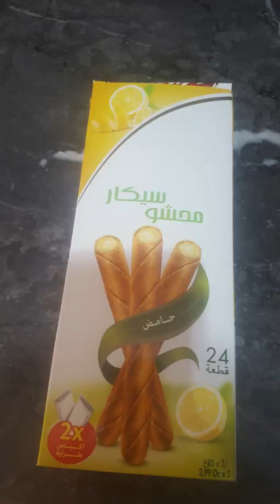كيكة ببيضتين وعصير البرتقال لديدة وسريعة التحضير